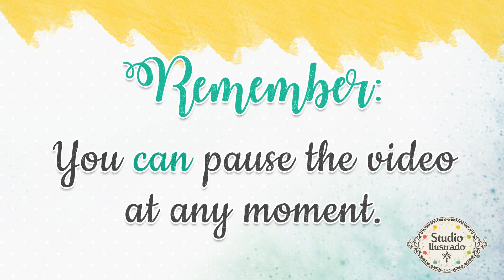How to assemble the 3D Love Signs by Studio Ilustrado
🖍️Create your own mini city! Get the parts you need for a complete city: signs, car, roads, gas pump, buildings, fun signs, trees, and a school bus. Customize and have fun building your dream city! Parts sold separately.

🚨You can duplicate the pieces to assemble more pieces like a puzzle.
🚨 You can also buy all the pieces and assemble an entire highway, including traffic signs, cars, and a gas station.